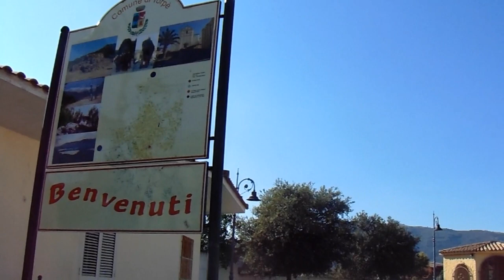PARKOUR AND FREERUNNING TRIP TO TORPE' (NU) HD 2016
Video realizzato per valorizzare Torpè. Provincia di Nuoro
Condividete